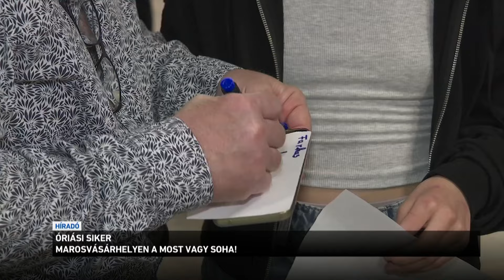Óriási siker Marosvásárhelyen a Most vagy soha!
Óriási sikert aratott Marosvásárhelyen a Most vagy soha című magyar kalandfilm péntek este. A nézők, a vetítés után, találkozhattak is az alkotókkal, akik több kulisszatitkot is elárultak. Csak Erdélyben eddig 20 ezernél is többen nézték már meg a filmet.